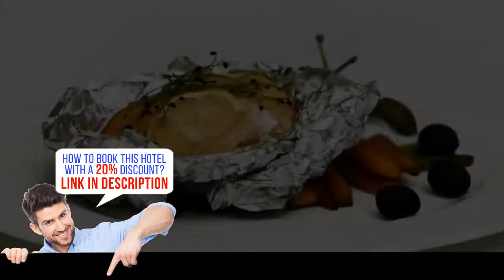BEST WESTERN Airport Hotel Mara, Rīga, Latvia, HD Review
Book it now! Save up to 20%
BEST WESTERN Airport Hotel Mara is a North American style hotel, located next to the Riga Airport and only a 10-minute drive from Riga Old Town. Guests have free WiFi and free private parking at their disposal.
Rooms here feature a flat-screen TV and a bathroom with a hairdryer. Some room have a garden view. Extras include a desk, an armchair,  ironing facilities and a fan.
BEST WESTERN Airport Hotel Mara features an à la carte restaurant, with a limited menu after hours.  Transfer service to and from the airport is offered at a surcharge and upon previous request.
The sandy beaches of Jurmala are 6.2 miles away.